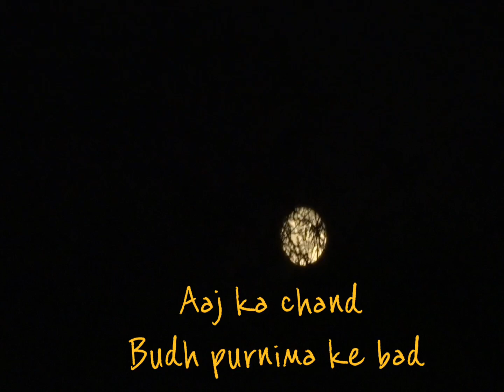aaj ka# Budh purnima# ke bad chand